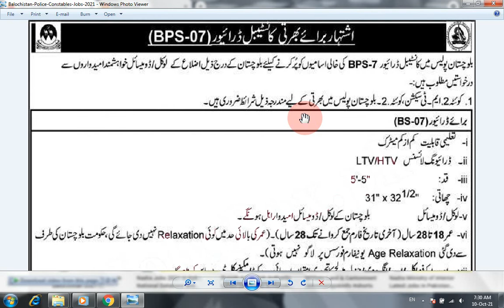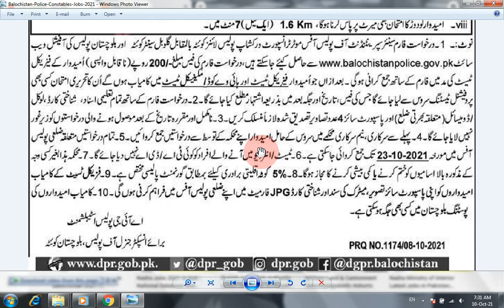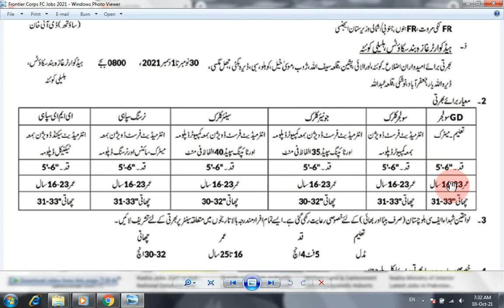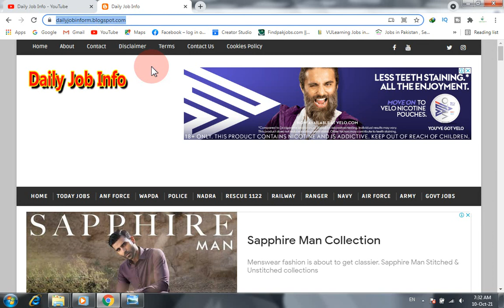Police Jobs in Pakistan 2021 | Balochistan Police Constable Jobs 2021 | Frontier Corps Fc Jobs 2021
Dear Friends

Apply link

Advertisement link

Balochistan Police has announced this vacancy notice for the recruitment of Constable Drivers (BPS-07). Candidates all over Balochistan may apply for these Constables Jobs 2021. Interested applicants who are Matric Pass and possess HTV/LTV Driving License are eligible for these Balochistan Police Jobs.

Frontier Corps FC Balochistan South, Government of the Balochistan is seeking experienced candidates for the posts of Clerk, Solder Clerk, Junior Clerk, Senior Clerk, Nursing Sipahi, EME Sipahi, Sepoy, GD Soldier.

Health Department Jobs in Balochistan 2021

Nadra Jobs 2021 in Kpk

Punjab Aab e Pak Authority Latest Govt Jobs in Punjab 2021

Nadra Ministry of Interior Latest Jobs in Pakistan 2021

Election Commission of Pakistan Jobs 2021

Pakistan Railways Job Latest in Pakistan 2021

Planning and Development Board Punjab Jobs 2021

Peshawar Development Authority PDA Jobs 2021

FC Balochistan New Jobs 2021